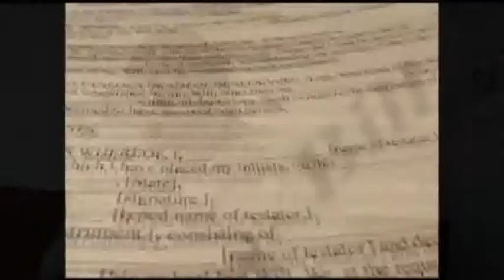ENTREVISTA RODOLFO ELIIZALDE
En Entrevista Con El Lic. Rodolfo Elizalde, Director Municipal De Desarrollo Económico, Nos Habla De Reconocimiento Que Han Tenido Los Artesanos Con La “Guayabera Calentana”